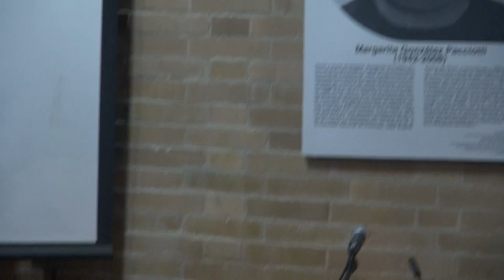Presentación del libro: 𝗖𝗮𝗿𝘁𝗮𝘀 𝘀𝗼𝗯𝗿𝗲 𝗲𝗹 𝗮𝗺𝗼𝗿 𝘆 𝗹𝗮 𝗱𝗲𝘀𝘁𝗿𝘂𝗰𝗰𝗶ó𝗻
Presentación del libro 𝑪𝒂𝒓𝒕𝒂𝒔 𝒔𝒐𝒃𝒓𝒆 𝒆𝒍 𝒂𝒎𝒐𝒓 𝒚 𝒍𝒂 𝒅𝒆𝒔𝒕𝒓𝒖𝒄𝒄𝒊ó𝒏, escrito por el profesor Luis Eduardo Hoyos, en un conversatorio con el profesor Ignacio Ávila.

Luis Eduardo Hoyos es profesor titular del departamento de Filosofía y aquí presenta su primera novela.